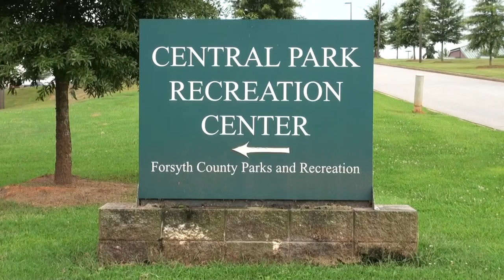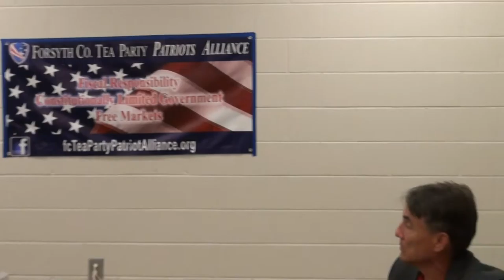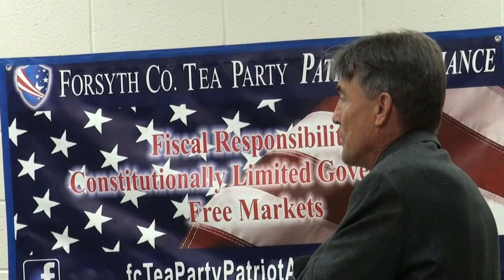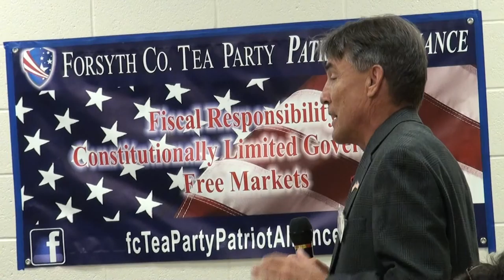Senator Jack Murphy addresses Forsyth County Tea Party Patriot Alliance 08/12/13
State Senator Jack Murphy and Future Business Leaders of America National President Cole Simmons (a Senior at Dawson High School) speak in open forum to Forsyth County Tea Party Patriot Alliance.
0:00  Pre Tea Party
4:11  Robert Frey, Chairman, Tea Party
4:17  Dr. Russell Bean, Invocation and Pledge
5:56  Robert Frey, Chairman, Tea Party
10:41  Introduction of "Mr. Dawson County" Cole Simmons
12:22  Cole Simmons, Future Business Leaders of America
26:00  Brad Wilkins, Chairman, Forsyth County Republican Party
26:21  Introduction of Senator Jack Murphy by Brad Wilkins
29:44  Senator Jack Murphy addresses Tea Party
29:55  Rep. Mark Hamilton arrives in audience
1:18:50  Thank you
1:19:15  After Tea Party
1:19:30  Introducing Senate Candidate Michael Williams

Forsyth County Tea Party Patriot Alliance
Central Park Recreation Center
2300 Keith Bridge Road, Cumming, GA 30040
August 12, 2013 at 7 p.m.